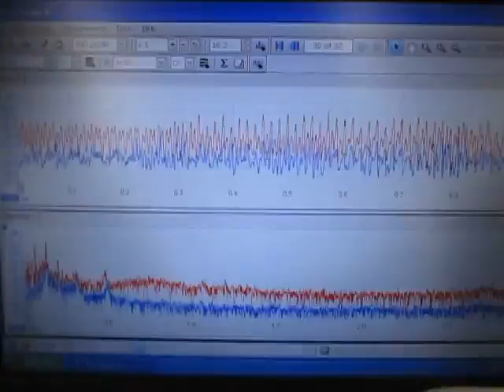超音波に関する実験動画 ultrasonic-labo